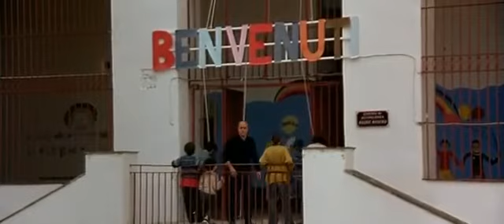4 Alla luce del sole (don Puglisi); oratorio - prof di religione